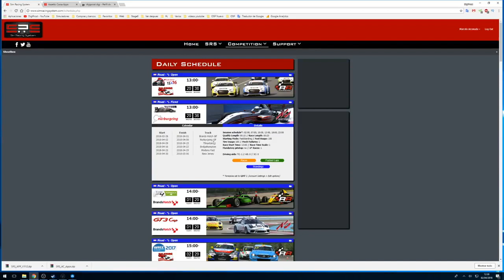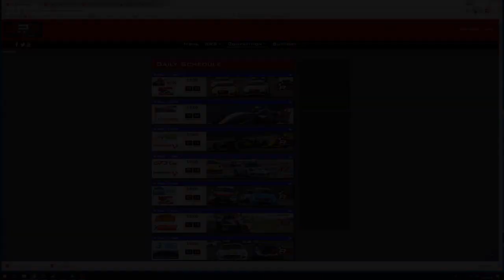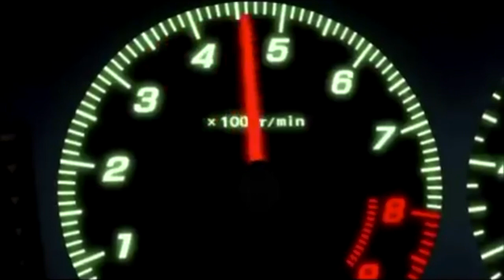TOP 5 SIMRACER - MIS 5 MEJORES CANALES DE YOUTUBE SIMRACING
Aquí te dejo mis 5 canales favoritos de simracing.

Y tu cuales son tus 5 canales de simracing preferidos? dejame un comentario con tu top 5.

Puedes comprar tus componentes y material Simracing aquí hemos concentrado todos los años de experiencia en el mundo de la informática, gaming y simracing a tu disposición para asesorarte a tomar las decisiones adecuadas desde un buen principio y tengas un experto a tu disposicion para ayudarte cuando convenga.

Si te gusta la informática te puede interesar mi canal freebox informática y el blog
podrás encontrar reviews de todo tipo de articulos, gadgets, relojes inteligentes, móviles, tutoriales, soluciones a errores comunes y no tan comunes y muchas mas cosas como aprender a crear tu propio canal de youtube o tu propio blog para ganar dinero con anuncios y venta de artículos.

Si quieres Gamepelays en Español he abierto un nuevo canal Oliver Gameplays donde puedes encontrar vídeos casi a diario
de los juegos más top de todas las epocas, comenzamos un juego y lo terminamos no dejamos las cosas a medias, así que tendrás
tu serie completa de Gameplays.

Tiempo de respuesta puede ser de hasta 48h, intentamos responder antes pero a veces resulta imposible por la demanda.

Sígueme en Facebook y háblame cuando quieras para tus dudas o consultas o si lo prefieres envíame un correo a estaremos encantados de ayudarte en lo que podamos, nuestro propósito es ayudarte a resolver tus dudas o problemas informáticos y
entretenerte con nuestros gameplays ya sean de carreras en Virtual Racing Girona
o Matando zombies en Black Ops en el canal de Oliver Gameplays
espero verte pronto por aquí y que disfrutes de nuestros contenidos, saludos!